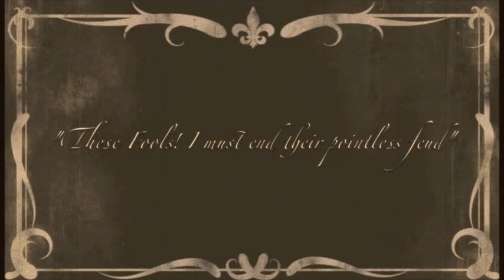Giggranthnisnaur -3D!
A friend of mine and I made a stop motion flick with a bunch of stuff from scratch, yeah, we've got indie cred. haha. but really, please watch, comment and enjoy!
 Also check out the making of and trailer.